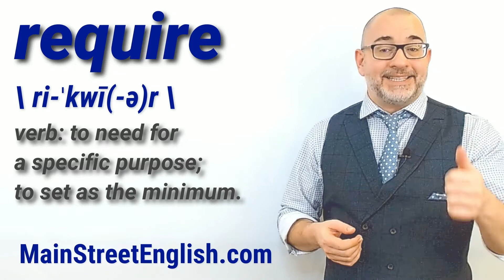English Vocabulary Builder: REQUIRE - Verb (Pronunciation & Usage)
require  \ ri-ˈkwī(-ə)r \

verb: to need for a specific purpose; to set as the minimum

Example: The toy requires four batteries, which are not included.

Example: He told them what laws he would require them to follow.

Example: All life, plants and animals included, requires water.